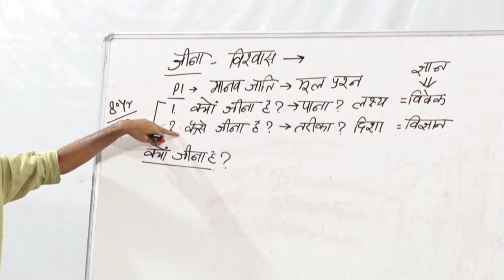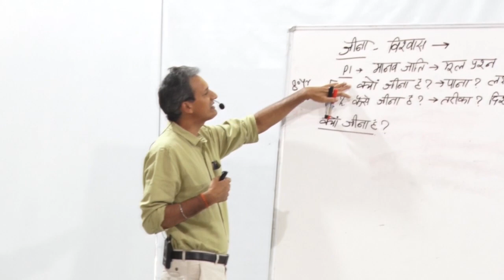क्यों जीना है | Kyo jeena hai| Som Tyagi (Jeevan Vidya Shivir) | मध्यस्थ दर्शन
Jeevan Vidya Parichay Shivir was organized at Nikora ( near Bharuch, Gujarat. 2019 ) by Som Tyagi.